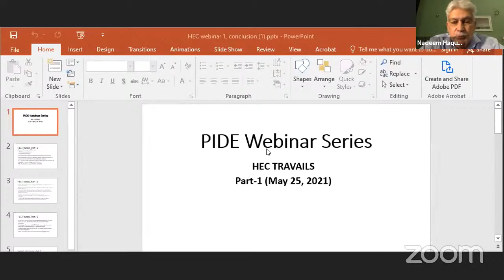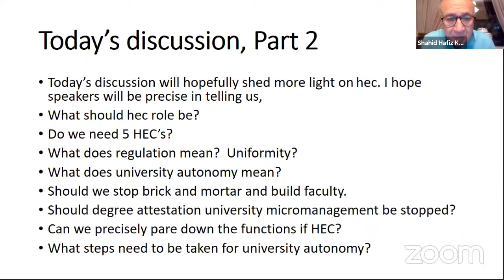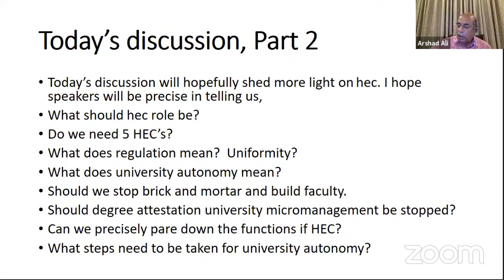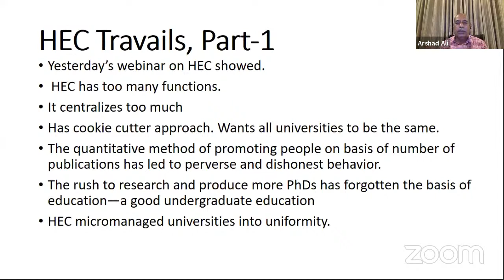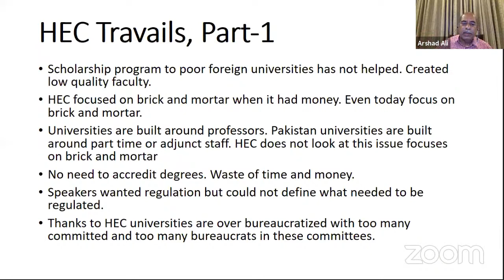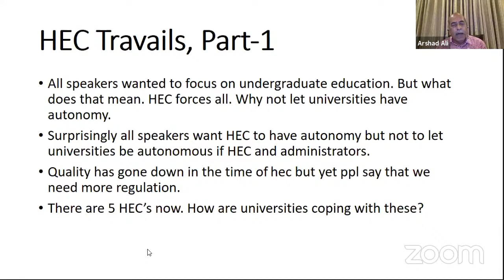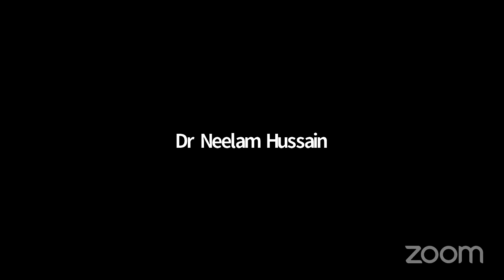PIDE Webinar on "HEC TRAVAILS (Part- II)"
The Higher Education Commission (HEC) was founded in 2002, replacing the University Grants Commission established in 1974. HEC is a statutory body formed by the government of Pakistan, and tasked with the responsibility of funding, overseeing, regulating and accrediting the higher education institutions in the country.
Major Discussion Points:
• What has been the role of HEC for higher education in Pakistan?
• What are the issues surrounding HEC presently?
• What ideally should be HEC’s role in Pakistan’s higher education?
• How should the government facilitate the HEC?
• DO WE EVEN NEED A HIGHER EDUCATION COMMISSION?

Moderator:
Dr. Nadeem Ul Haq, Vice Chancellor PIDE

Speakers:
Mr. Shahid H. Kardar, Vice Chancellor Beaconhouse National University
Ms. Shahnaz Wazir Ali, President Shaheed Zulfiqar Ali Bhutto Institute of Science & Technology
Dr. Arshad Ali, Former Executive Direct, Higher Education Commission of Pakistan.